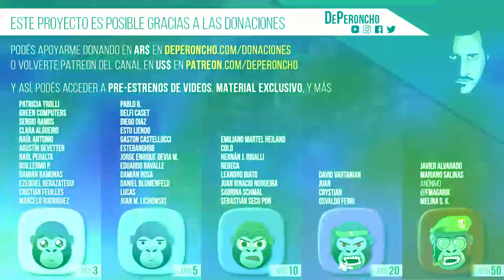Quién es: Kast, parte 2